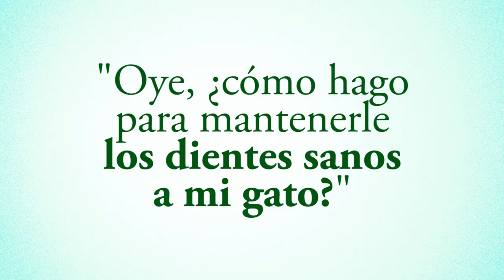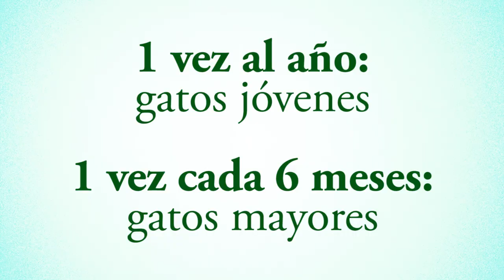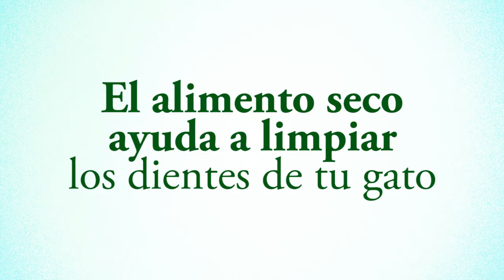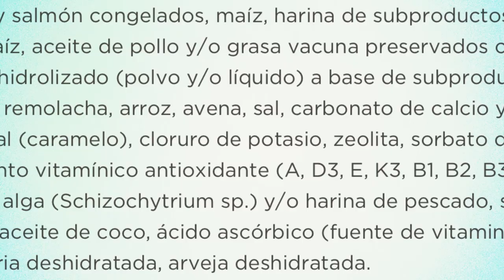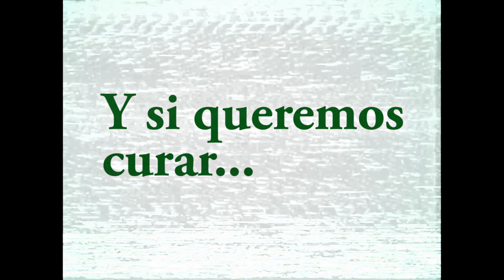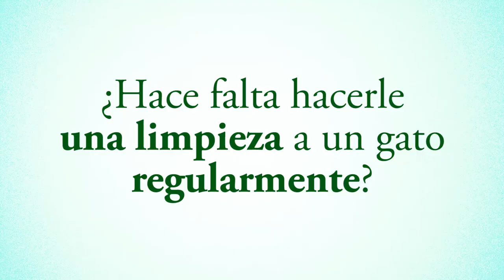¿Qué CUIDADOS necesita la BOCA de tu GATO en CASA? 🦷🙀👄 | Guía para unos DIENTES felinos SANOS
Mucha gente no lo sabe pero la salud de los dientes de nuestros gatos hay que cuidarla. De hecho, cuando un gato tiene problemas en los dientes, esto puede llegar a afectar a sus riñones.

Por eso, en el vídeo de hoy te voy a hablar de cuidados para prevenir problemas en la boca y dientes de tu compañero felino (productos a base de algas, colutorios y enjuagues dentales, matatabi, alimento seco y el cepillado de dientes) y, también, de qué hacer si es necesario, llegado el caso, curar su boca en la clínica veterinaria (limpieza de boca con el aparato de ultrasonidos).

También te informo acerca de la anestesia en este tipo de procedimientos, los posibles riesgos y beneficios que puede tener en tu gato.

Índice de contenidos:
00:00 - Introducción
00:57 - Pasos para mantener dientes sanos de gatos
01:42 - Productos a base de algas para gatos
02:57 - Colutorios y enjuagues bucales para gatos
04:30 - Matatabi para gatos (Actinidia polygama)
05:44 - El alimento seco de los gatos cuida sus dientes
07:13 - Cepillar los dientes a un gato
10:01 - Limpieza dental para gatos con anestesia
12:33 - Despedida

Estudios consultados para este vídeo:
Problemas en los riñones derivados de problemas en la boca de los gatos:

Espero que este vídeo os ayude a comprender las necesidades que tiene la boca de tu gato y, desde hoy, no se te pase nada para que sus dientes estén sanos y relucientes.

Si quieres que presentemos a tu compañero felino, canino o de la especie que sea, envíanos su foto a este correo electrónico indicándonos, por favor, su nombre y de dónde nos escribes

Canciones usadas:
- “Music For Podcasts 04” de Lee Rosevere.
- “Treat Yourself” de Dyalla.